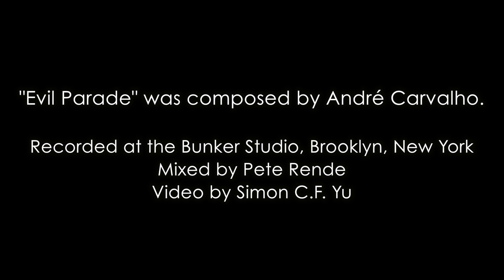Evil Parade (André Carvalho Group) Portugal